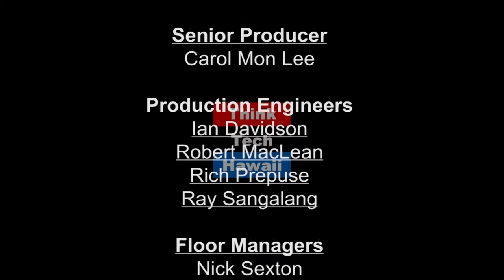After School All Stars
Former Guest JezhanExclusive brings Ray and Bao from her Program After School All-Stars from Central Middle School to check out ThinkTech Hawaii Studio for the first time.